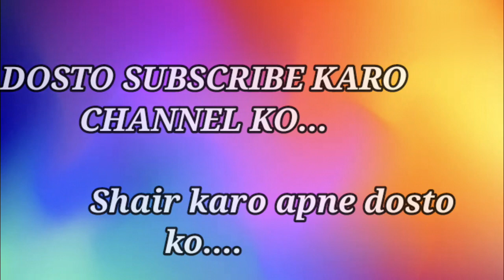Pakistan vs Nepal 1st Asia Cup Match | 30th August 2023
Thank you Pakistan vs Nepal 1st Odi Asia Cup T20 Match 30th August 2023

NEP vs PAK ASIA CUP 2023 1st Odi Asia Cup Match Prediction 30th August 2023 | Nepal vs Pakistan Preview, Playing11 and Records
AsiaCup2023 | Multan Cricket Stadium, Multan Pitch Report

1. PAK vs NEP Match Prediction
2. Nepal vs Pakistan
3. PAK vs NEP main se kon jitega
4. aaj ka match kaun jitega
5. aaj ka ASIA CUP match
6. Pakistan vs Nepal match prediction
7. Nepal vs Pakistan match prediction
8. PAK vs NEP Kaun Jitega
9. NEP vs PAK kaun Jitega
10. PAK vs NEP aaj ka match
11. NEP vs PAK aaj ka match
12. Match prediction today
13. Today ASIA CUP match prediction
14. Pakistan Nepal mein kaun jitega
15. Nepal vs Pakistan main kaun jitega
16. NEP vs PAK me kon jitega
17. Pakistan vs Nepal
18. Nepal vs Pakistan
19. Today Match Prediction
20. 30th August 1st Odi Asia Cup ka Match
21. ASIA CUP 30th August 2023
22. ASIA CUP 2023 1st Odi Asia Cup Match
23. PAK vs NEP Highlights
24. NEP vs PAK Highlights
25. ASIA CUP 1st Odi Asia Cup Match Highlights
26. Pakistan Nepal highlights
27. Nepal vs Pakistan Highlights
28. NEP vs PAK 1st Odi Asia Cup Match Preview
29. PAK vs NEP Match Preview
30. Nepal vs Pakistan Match Preview
31. Pakistan vs Nepal Match Preview
32. PAK vs NEP 1st Odi Asia Cup Match Playing 11
33. NEP vs PAK 1st Odi Asia Cup Match Playing 11
34. Pakistan vs Nepal Playing 11
35. Nepal vs Pakistan Playing 11

aaj ka ASIA CUP match kaun jeetega
NEP vs PAK ASIA CUP match kaun jeetega
ASIA CUP PAK vs NEP match prediction
NEP vs PAK match prediction
Asia Cup 1st match prediction
NEP vs PAK match highlights
PAK vs NEP playing 11